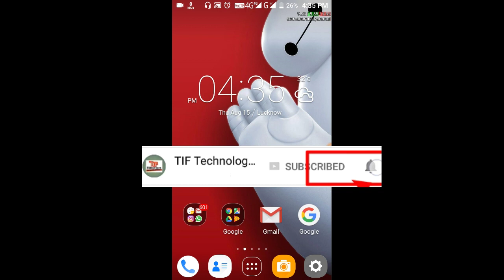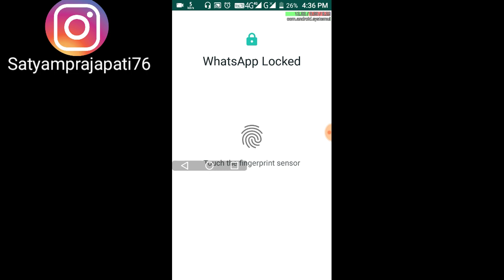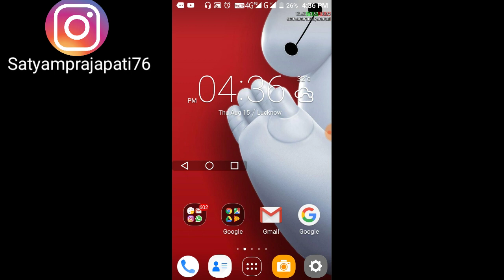WHATSAPP NEW UPDATE TRICK 2019 FINGERPRINT SENSOR FEATURE IN WHATSAPP BY SATYAM PRAJAPATI TIF TECHNO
Is video me apko dikhaya gya h.

WHATSAPP NEW UPDATE TRICK 2019 FINGERPRINT SENSOR FEATURE IN WHATSAPP
 SATYAM PRAJAPATI
PROUD ALL 🇮🇳🇮🇳🇮🇳

SATYAM PRAJAPATI

SatyamPrajapati

Tif Technology is future

Satyam Prajapati

JO LIFE BANAYE AASAAN.

About : TIF TECHNOLOGY IS FUTURE is a YouTube Channel, where you will find technological videos in Hindi, New Video is Posted Here Regularly.

Keep this video share to frnds.

Thank you Gyss Take care